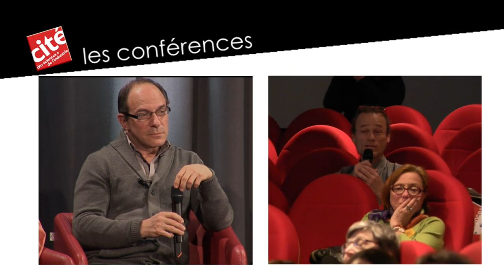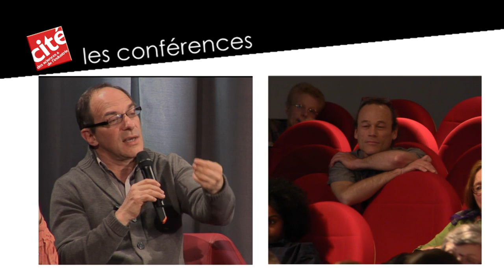Les émotions en scène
La pensée occidentale perçoit l'expression des émotions comme une perte de contrôle de soi. C'est récemment que la neurologie et la psychologie ont souligné l'importance des émotions dans le raisonnement et la vie sociale. Pourtant depuis toujours émotions et sentiments sont au cœur de la représentation théâtrale, pour les comédiens qui les interprètent, comme pour le public qui les ressent. Comment l'acteur parvient-il, par son corps et sa voix, à exprimer l'état intérieur d'un être imaginaire ? Pourquoi dans la "vraie vie" est-il parfois si difficile de rester maître de ses émotions ?

Manifestation organisée à l'auditorium de la Cité des sciences et de l'industrie le 15 mars 2014 en partenariat avec la Fédération pour la recherche sur le cerveau (FRC) à l'occasion de la semaine du cerveau et de la campagne nationale du Neurodon

Avec Rufus, comédien, Philippe Vernier, neurobiologiste, directeur de recherche au CNRS